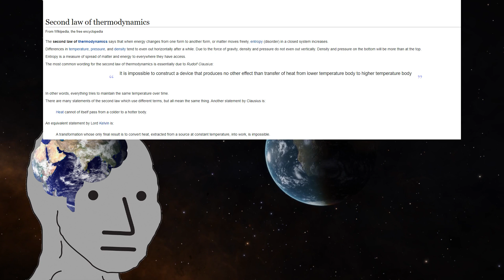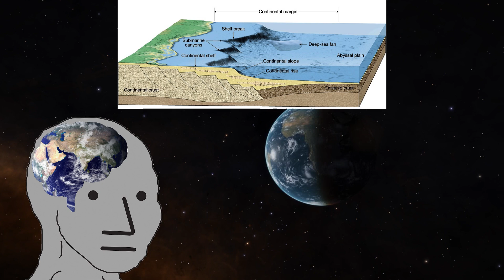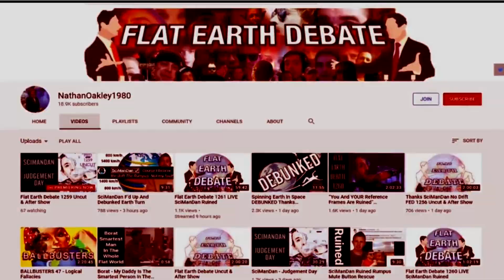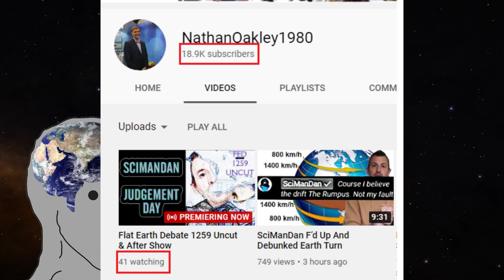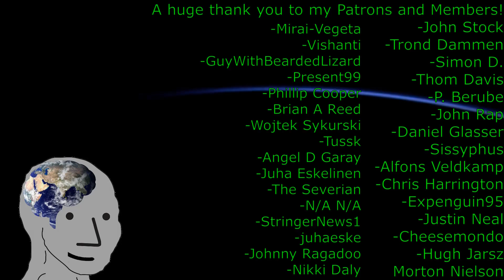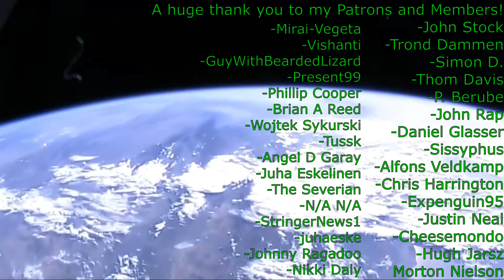State of the Flat Union #2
No, my PC isn't fixed yet. It will be soon. A package arrives at the end of the week...